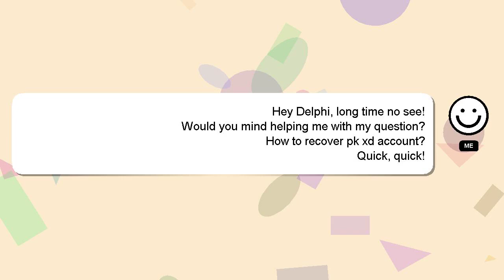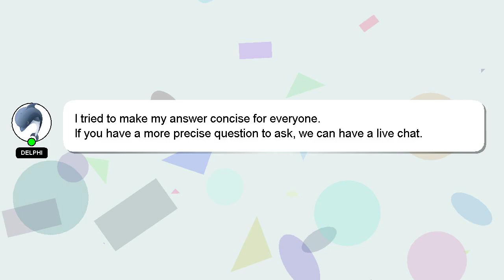How to recover pk xd account?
A short overview of who I am, Good day, I am Delphi. Allow me to provide support in answering your questions. - How to recover pk xd account?

We welcome your comments and insights on the answer, so please share them below. Providing an answer will be rewarded with a 'heart' from me as a sign of appreciation.

*2 What we are experimenting :*